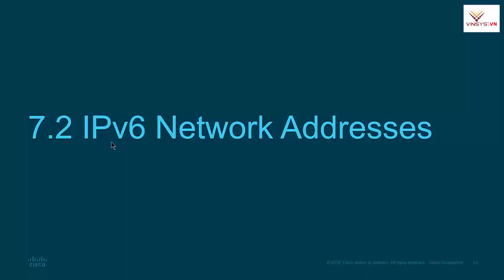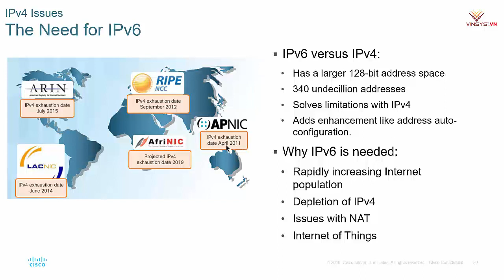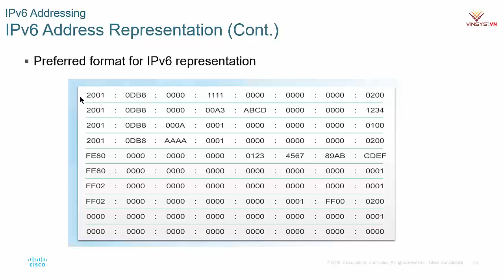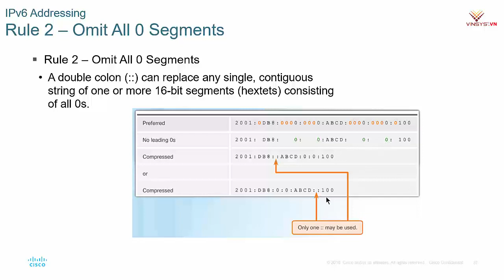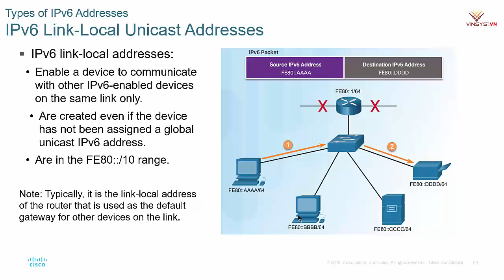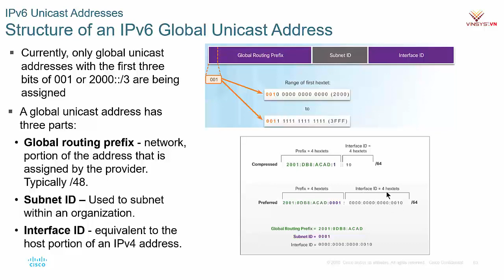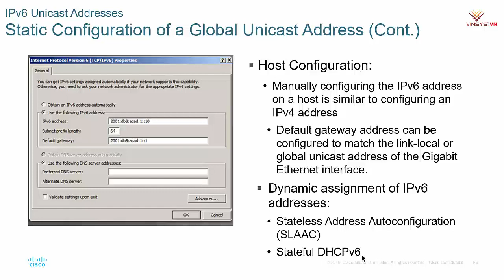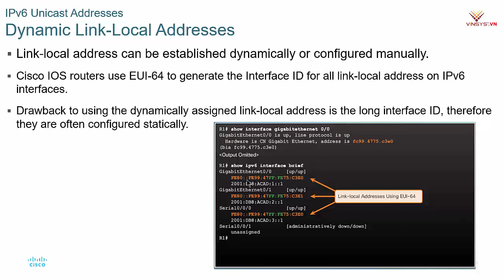[CCNA] Địa chỉ IPv6